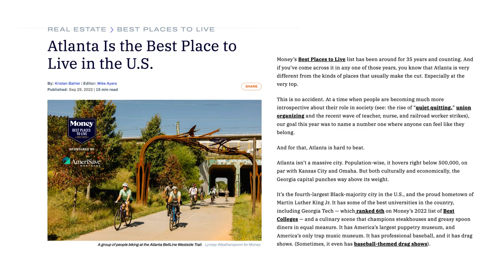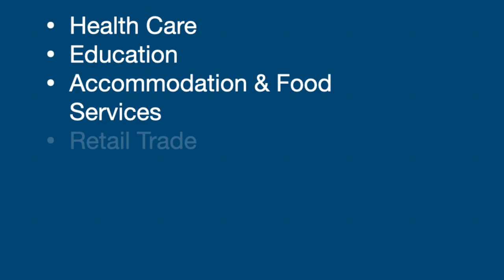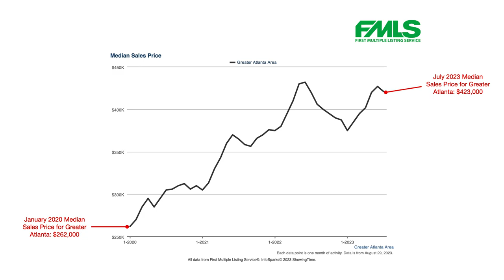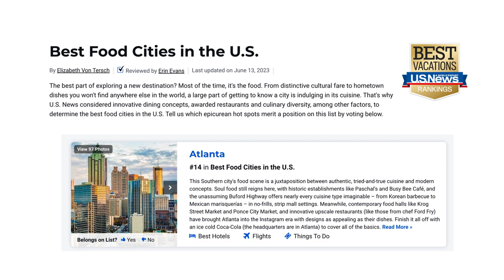What's Making People Move to Atlanta, GA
What's Making People Move to Atlanta, GA? Are you thinking about moving to or relocating to Atlanta, GA and wondering if you can handle living in Atlanta, GA?

People from many places move or relocate to Atlanta, GA for a variety of reasons. In this video, we'll discuss the 5 main reasons why people are flocking to Atlanta, GA. Keep an eye out!

🤔 Thinking of moving to Atlanta, Georgia?  If you are moving to the Atlanta area and need guidance on where to live, I'm here for you! I absolutely love working with people that are relocating to Atlanta. Let me be your match-maker for the right neighborhood that meets your lifestyle and budget.

Whether you are looking to move next week or next year, I'm here for you!